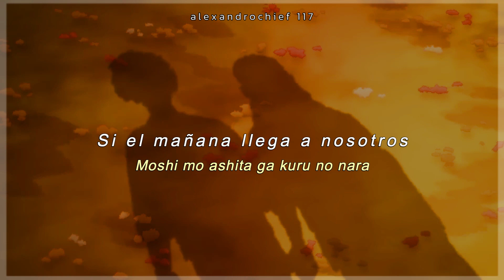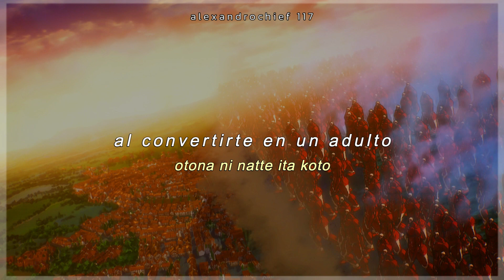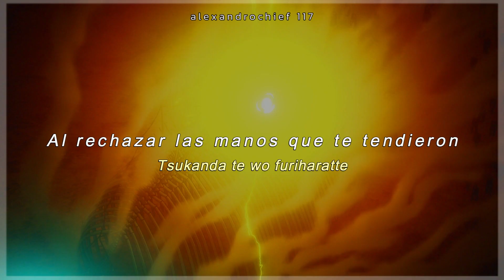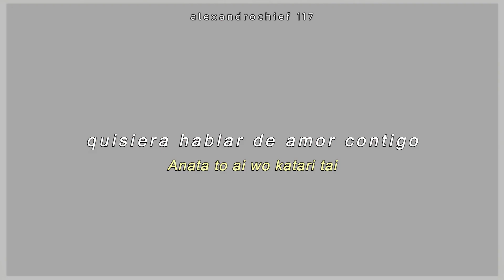Shingeki no Kyojin: The Final Season Part 3 ending | AMV | Sub español | Itterasshai | Ai Higuchi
Shingeki no Kyojin: The Final Season Part 4 ending | AMV | Sub español | Itterasshai | Ai Higuchi |

song~ Itterasshai
Artist~ Ai Higuchi
AMV~ alexandrochief 117
Traducción~ alexandrochief 117

Este ending es de mis favoritos pero no encontre un AMV con este así que lo subí para que la gente lo encuentre no intento lucrarme de esto es solo por entretenimiento. Todos los créditos a los propietarios de los derechos de autor

If you are the original owner of music/content I used in this video & want It to be removed. I'll remove it as soon as I've determined that you're the original owner.

Shingeki no Kyojin Ending Theme 9 “Itterasshai" by Ai Higuchi
TV Anime "Shingekinokyojin" Ending Theme 9

Puedes ver Shingeki no Kyojin en:

©song~  Itterasshai
©Theme ~ ending 9
®interprete~ Ai Higuchi
En nombre de ポニーキャニオン
Studio: Mappa
Contenido utilizado: いってらっしゃい
Ai Higuchi